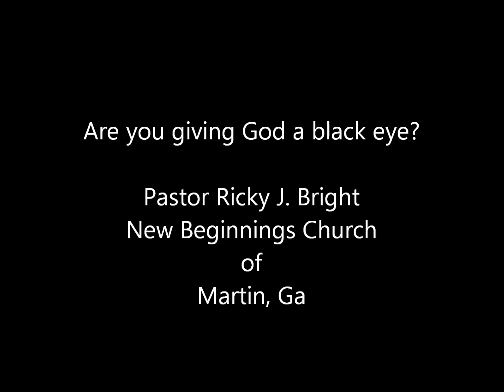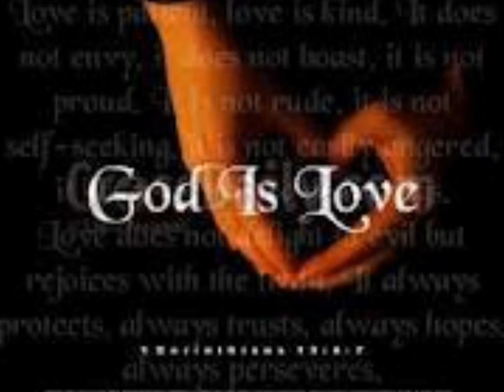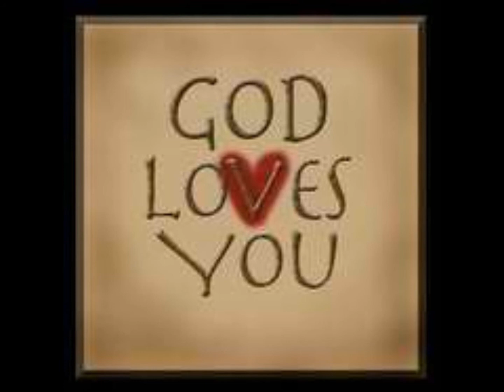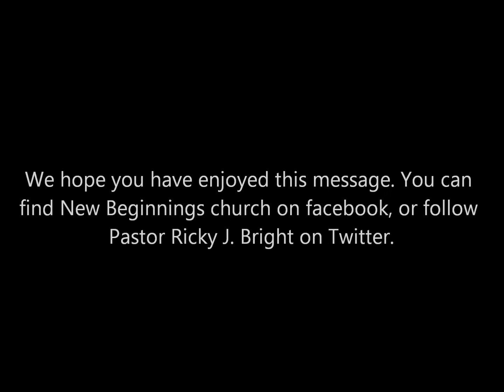Are you giving God a black eye.wmv